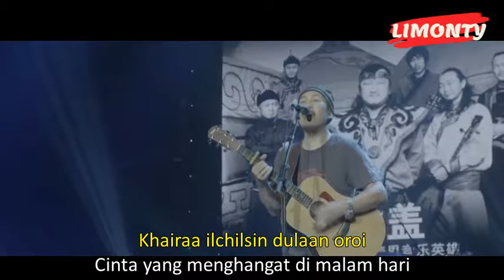Ulaanbaatariin Udesh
Yalalt (Hanggai Band)